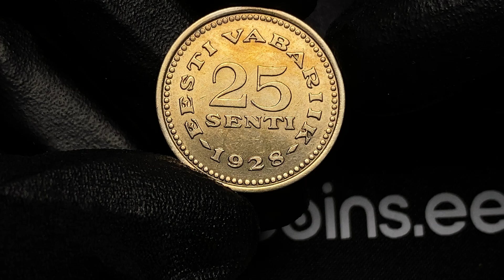ESTONIA 25 SENTI 1928 - Coins.ee Auction 47, lot 462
8,38 g. XF/XF+ KM# 9. Mint luster.